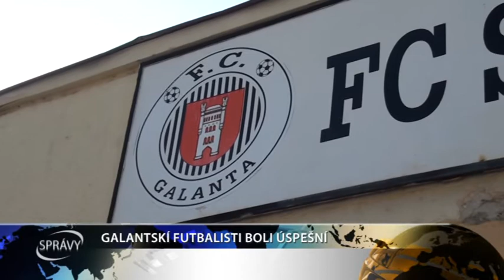GALANTSKÍ FUTBALISTI BOLI ÚSPEŠNÍ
Futbalový klub FC Slovan Galanta získal dotáciu na veľkú rekonštrukciu štadióna. Slovenský futbalový zväz zverejnil zoznam úspešných žiadateľov o finančné prostriedky z projektu ,,Podpora rekonštrukcie a výstavby futbalovej infraštruktúry“.